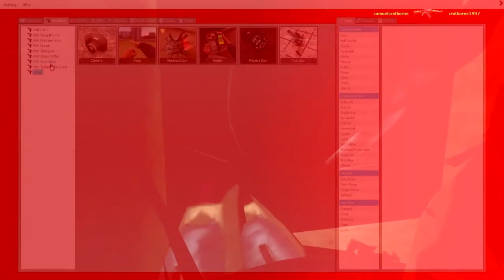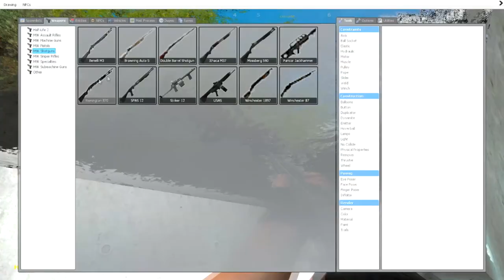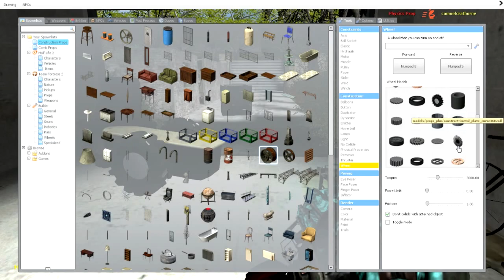Gmod Funny Monment - BEST LAWN MOWER!